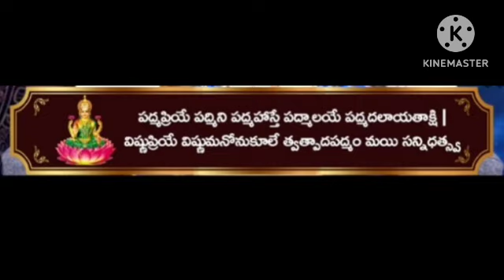శ్రీ లక్ష్మీ అమ్మవారి మంత్రము